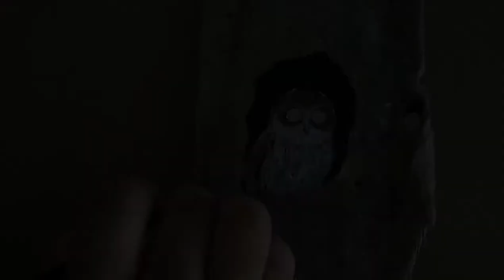Bird painting, Painting on wood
Bird painting
Acrylic painting